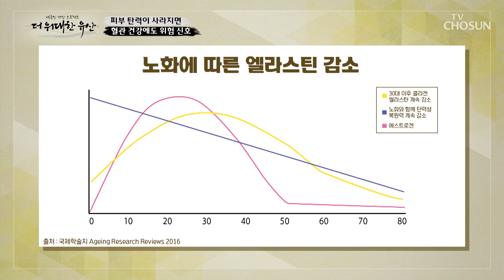혈관도 늙는다😱?! 건강한 노후를 위한 혈관 탄력의 중요성 TV CHOSUN 230831 방송 | [더 위대한 유산] 52회 | TV조선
노화로 인해 혈관의 탄력이 줄어들면 생길 수도 있는 혈관 질환들

[더 위대한 유산 – 52회]

더위대한유산 공식 페이지